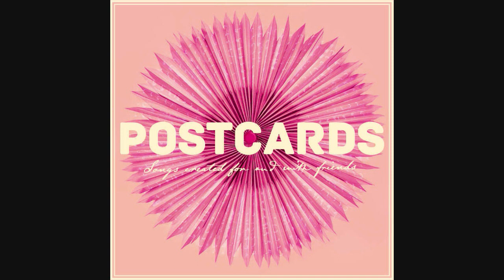2019. My Top Pop Music Songs of 2019. Part 7 of 8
My Top Pop Music Songs of 2019. Part 7